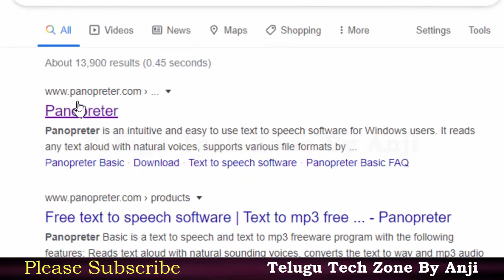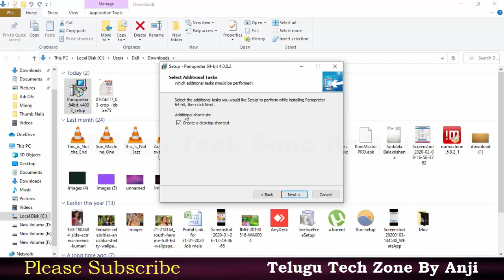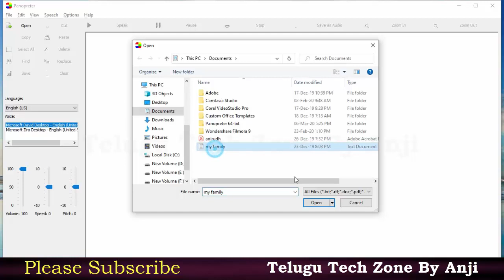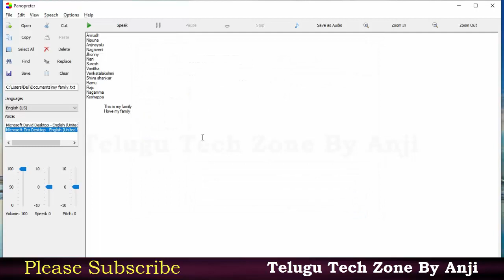Text ని చదివి వినిపించడాని ఈ అప్లికేషన్ చాలా ఉపయోగపుడుతుంది || Panopreter Software in Telugu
Text ని చదివి వినిపించడాని ఈ అప్లికేషన్ చాలా ఉపయోగపుడుతుంది. How to use Panopreter software in Telugu.